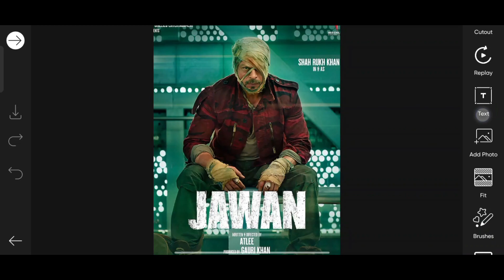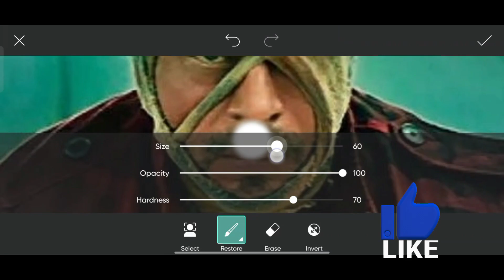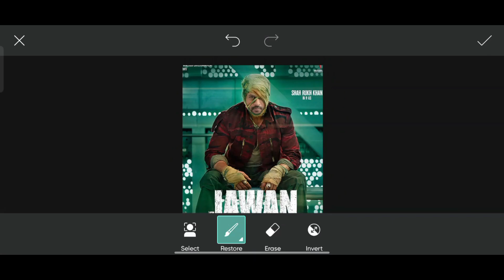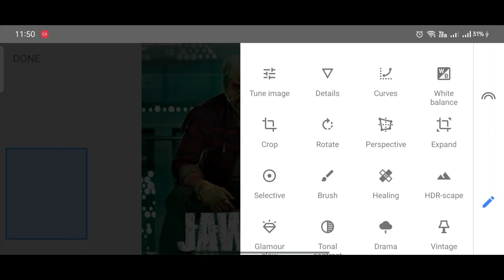Jawan Photo Editing | jawan movie photo editing picsart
Hello dosto kaise hai aap log. mera naam hai Usman and aap dekh rahe hai apna editing channel khanedit aaj ki video new concept me hone wali hai to is video ko pura dekhen aor apne doston ke saath share karen baki jankari apko is video me mil jayegi.

new jawan photo editing
new 2023 editing in mobile
2023 new concept